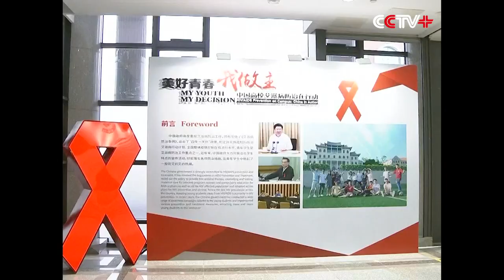Chinese First Lady Attends AIDS Control Advocacy Activity and Award Ceremony for UNESCO Educatio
Peng Liyuan, wife of Chinese President Xi Jinping, on Tuesday invited foreign guests to an advocacy activity on HIV/AIDS control in the southeastern Chinese city of Xiamen.

Among the guests were Gloria Bongekile Ngema, wife of South African President Jacob Zuma, Djene Kaba Conde, wife of Guinean President Alpha Conde, Angelica Rivera, wife of Mexican President Enrique Pena Nieto, and Naraporn Chan-o-cha, wife of Thai Prime Minister Prayut Chan-o-cha.

The activity, held at Xiamen University, aims to raise public awareness on HIV/AIDS prevention and control, especially among young people, and eliminate discrimination against people living with HIV/AIDS, Peng said.

She said the activity will also help promote health cooperation among BRICS countries and other developing countries.

Peng and the guests watched an exhibition on HIV/AIDS control efforts in universities and listened to an anti-AIDS report.

Thanks to the efforts of Peng, who is also the World Health Organization goodwill ambassador for tuberculosis and HIV/AIDS, such advocacy activity has been conducted on more than 50 Chinese university campuses, an official of China's National Health and Family Planning Commission said.

Peng and the guests also attended an awarding ceremony of Prize for Girls' and Women's Education of the United Nations Educational, Scientific and Cultural Organization (UNESCO) at Xiamen University on the same day.

Peng and UNESCO Director-General Irina Bokova awarded prizes to representatives of three winning projects from Thailand, Peru and South Africa.

Peng, also special envoy of UNESCO for the promotion of girls' and women's education, said valuing education is a fine tradition of the Chinese nation and help should be offered to women and children in need to enable them to have the opportunities and capacity to change their fate and live a better life.

She hoped that the BRICS countries, other developing countries and the rest of the world will make joint efforts in promoting the development of women's and children's education.

The activity followed the 9th BRICS Summit and the Dialogue of Emerging Market and Developing Countries.

BRICS countries are Brazil, Russia, India, China and South Africa.

China, which holds the rotating presidency of BRICS this year, has proposed "BRICS Plus" to invite leaders of five other developing countries -- Egypt, Mexico, Thailand, Tajikistan and Guinea -- to the summit for the dialogue.